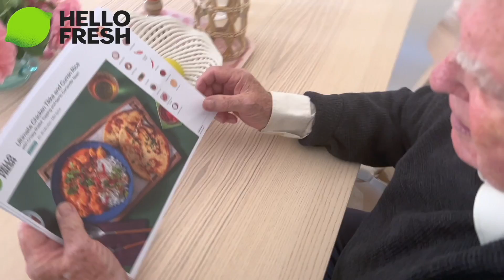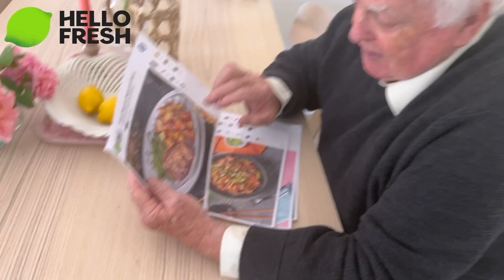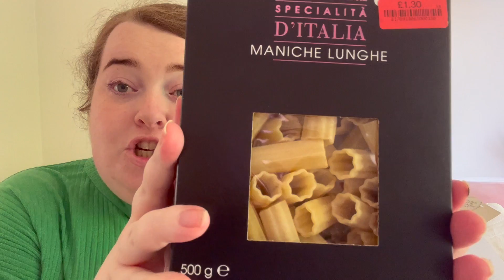WEEKEND VLOG | lunch with dad | tk maxx homesense haul | bathroom update | new nails | 2022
Big thank you to HelloFresh for sponsoring a portion of this video!

I loved doing the last vlog so thought I would give another one a go! In this vlog, dad comes over for a fancy lunch, a tk maxx/homesense haul with some house stuff and plus size clothing!! And I give you a little update on my bathroom and do my nails for my upcoming holiday.

FOLLOW ME ON:
Depop: @beccareyn
LiketoKnowit: @beccareyn